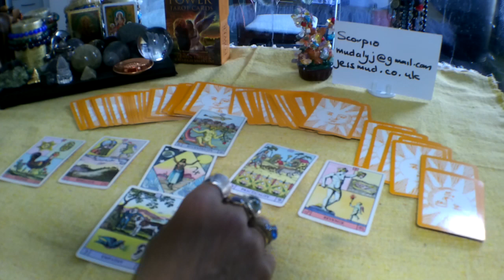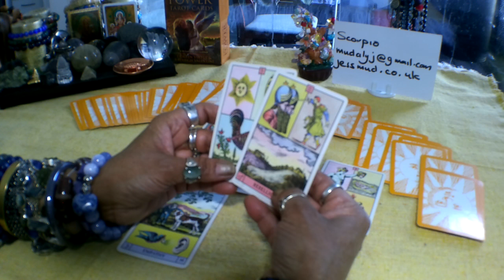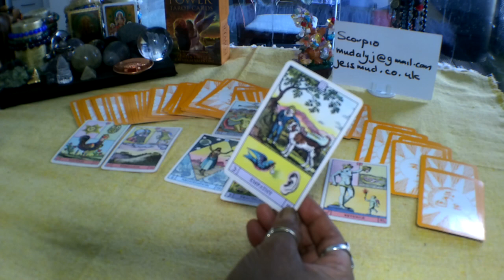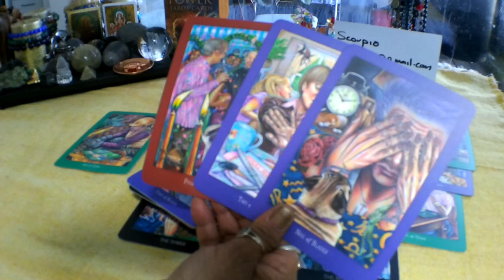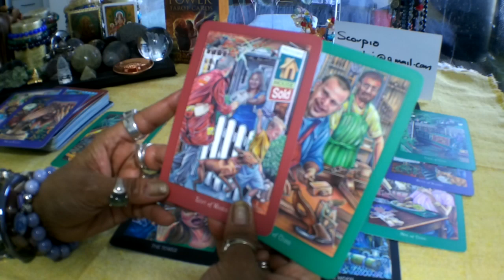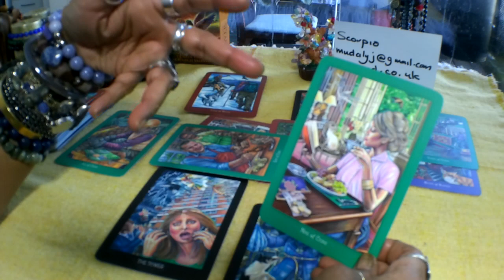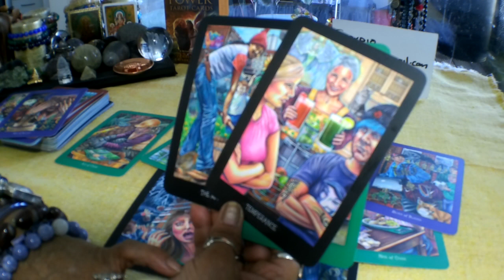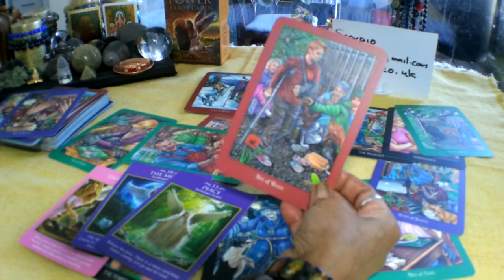🌸🌺🌷Scorpio Weekly Tarot Reading 7-13 October 2019. Deception!!!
or  Ebay